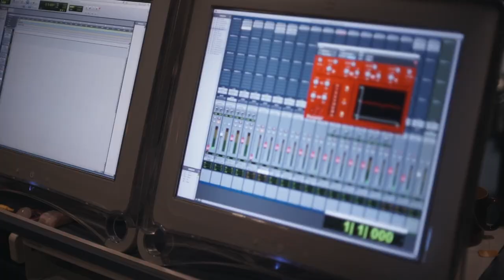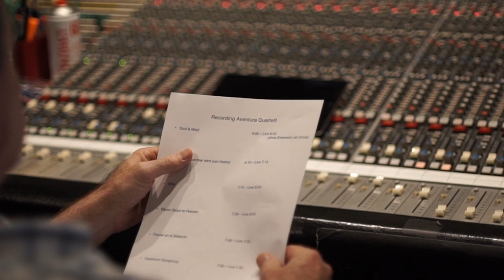Aventura Quartet - Making The Album Soul & Mind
This is a seven minute making of story about the Album Soul & Mind with lots of music, some views behind the scenes, interview with the musicians and secrets of the production.
Aventura Quartet
Werner Hüsgen – saxophone, composer
Sebastian Scobel – grand piano
Werner Lauscher – double bass
Simon Busch – drums

Director & Editing - Anastasia Alary
Cams & Light - Anastasia Alary/Caspar Konter/Rene´Jansen (Live Scenes)
Film Sound - Caspar Konter
Studio Sound - Klaus Genuit
Locations - Hansahaus Studios, Bonn
Live Concert Aachener Kultursommer 2021